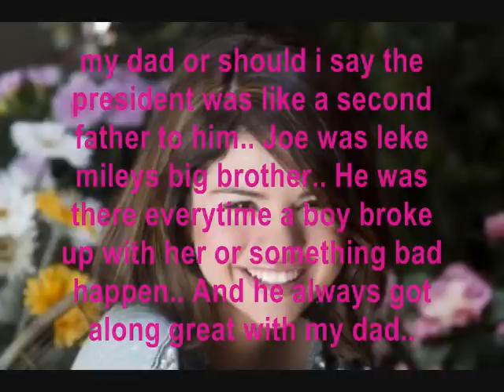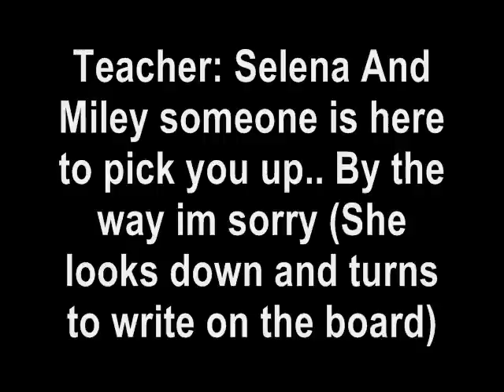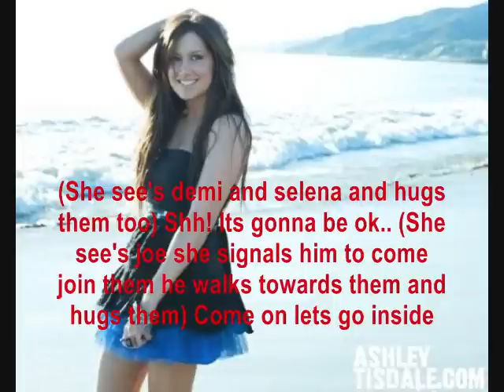Murdered Love [Part 1]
Yay! Ok so i finally got a idea for this!  Ahh! COMMENT! 5 comments for he next one!
Ok the pink it jsut about they talking and describing ehh you know what i mean
red is well them talking out loud.. So ya if got any problems COMMENT!! haha Maybe boring ALITTLE
but hey its part 1 and well ya.. its gonna get better sooner